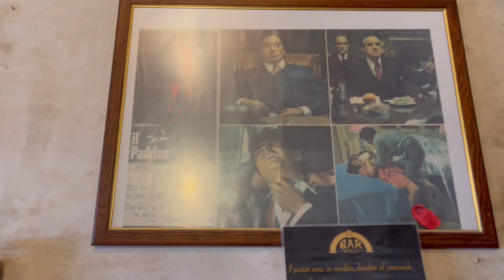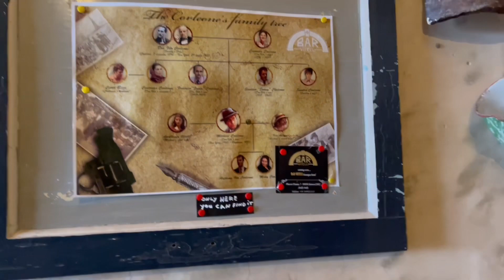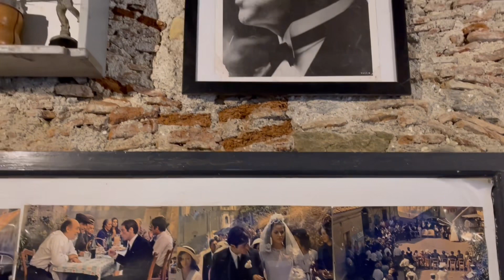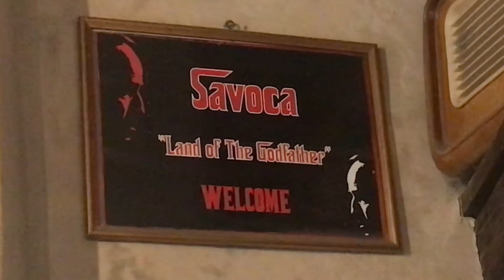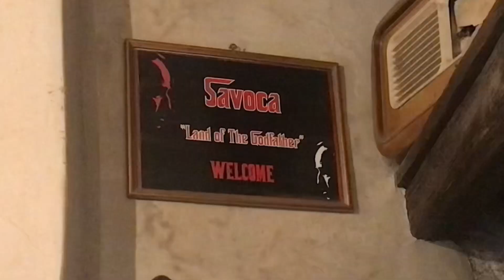The Godfather Movie Location: SAVOCA Sicily Italy Bar Vitelli, Romance Wedding Scene, 50 Years Later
The Godfather is one of the most popular and influential films of all time. It is widely praised for its performances, direction, writing, and cinematography. The film is also noted for its exploration of themes such as family, loyalty, and power. The film's success has spawned two sequels, as well as numerous books, video games, and other media. The Godfather is widely considered to be one of the greatest films ever made and is often cited as one of the most influential films in history of cinema.

The film also examines the idea of the American Dream and how it can be corrupted by greed and ambition. The film's characters are complex and nuanced, and the performances of the cast are widely praised. The film's cinematography is also praised for its use of lighting and camera angles to create a sense of atmosphere and tension. The Godfather is a classic film that has had a lasting impact on cinema.

The Sicilian town of Savoca is known for its picturesque cobblestone streets, ancient churches, and stunning views of the Mediterranean Sea. It is also home to several historic sites, including the Church of Santa Lucia, the Bar Vitelli, and the Church of San Michele.

Bar Vitelli is a historic bar located in the Sicilian town of Savoca. It was featured in the 1972 film The Godfather and is known for its traditional Italian cuisine and atmosphere. The bar is still open today and is a popular tourist destination.

Bar Vitelli is housed in an 18th century Palazzo Trimarchi, located in the Piazza Fossia, the town's main square. Bar Vitelli's address is Piazza Fossia, 7, 98038 Savoca ME, Italy. 📍

The Church of St. Lucy in Savoca is a historic church located in the Sicilian town of Savoca. It was built in the 13th century and is known for its ornate Baroque architecture and frescoes. The church is still open today and is a popular tourist destination, The scene in The Godfather filmed in The Church of St. Lucy in Savoca is the wedding scene between Michael Corleone and Apollonia Vitelli.

This ancient hilly town offers a unique and beautiful atmosphere that can be experienced in every corner. If you come to Sicily, you cannot miss the opportunity of discovering the suggestive Godfather Sicily locations and of seeing these famous places with your own eyes!

Visiting Sicily is a must for any fan of the Godfather, as Savoca offers the chance to explore the iconic locations and experience them firsthand.

Hope you all enjoyed this video! Your support is greatly appreciated!